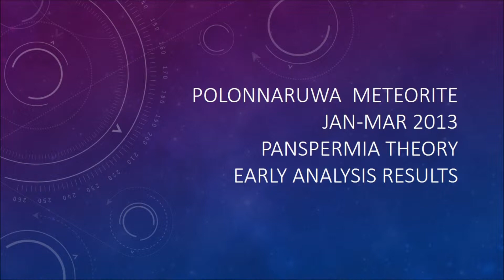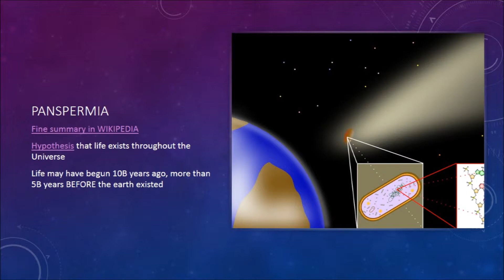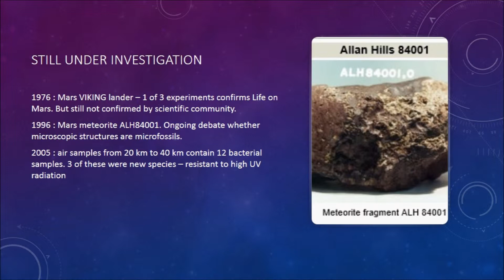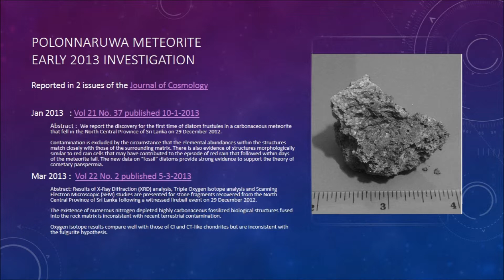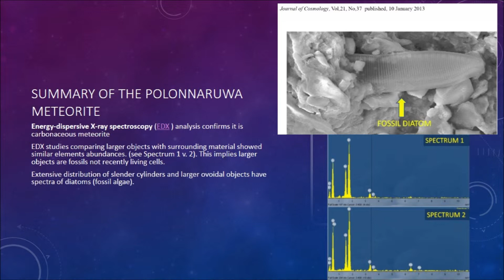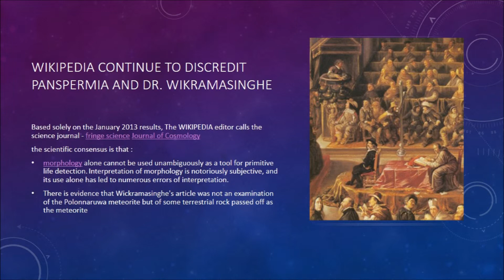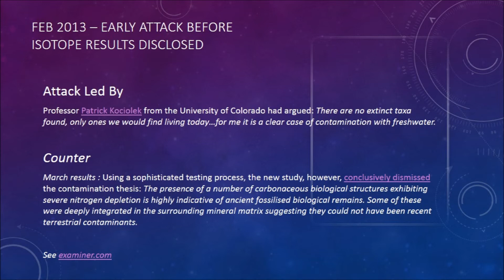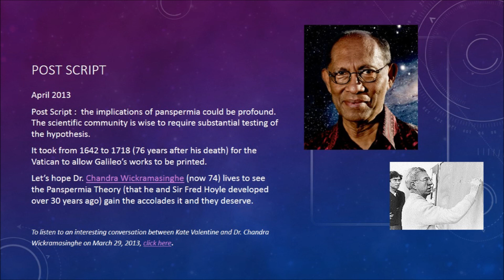April 2013 Polonnaruwa Meteorite - Panspermia - First Steps to Test Hypothesis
Dec 2012 Polonnaruwa  Meteorite - Panspermia - First Effort to Test Hypothesis : an Interview with Kate Valentine on WVNJ am 1160 on March 29, 2013

Jan 2013   : Volume 21 No. 37 published 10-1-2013
Abstract :  We report the discovery for the first time of diatom frustules in a carbonaceous meteorite that fell in the North Central Province of Sri Lanka on 29 December 2012.

Mar 2013 :  Volume 22 No. 2 published 5-3-2013
Abstract: Results of X-Ray Diffraction (XRD) analysis, Triple Oxygen Isotope analysis and Scanning Electron Microscopic (SEM) studies are presented for stone fragments recovered from the North Central Province of Sri Lanka following a witnessed fireball event on 29 December 2012.